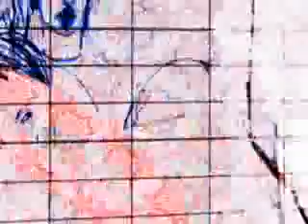Miley and Ashley!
pics of miley and ashley together